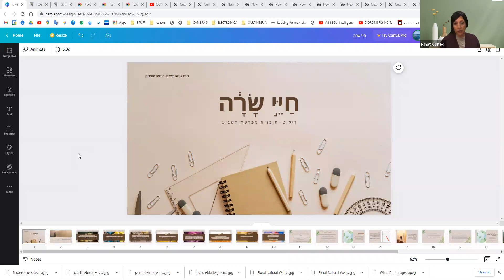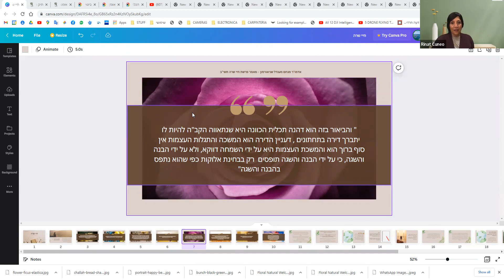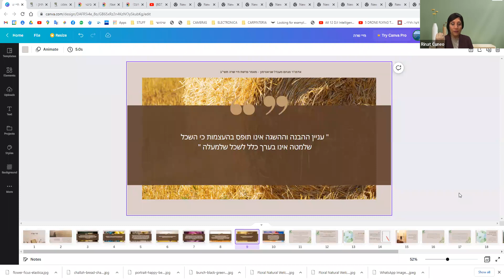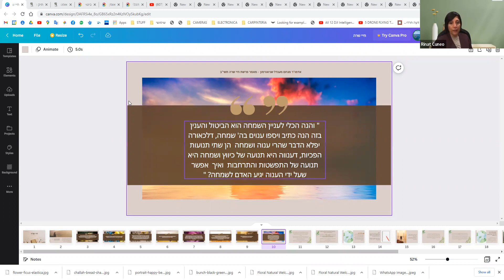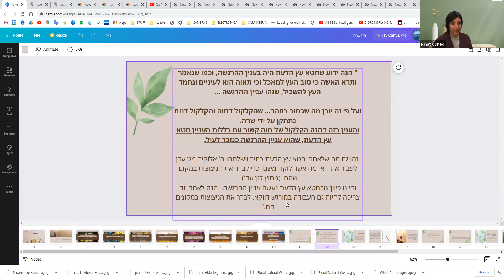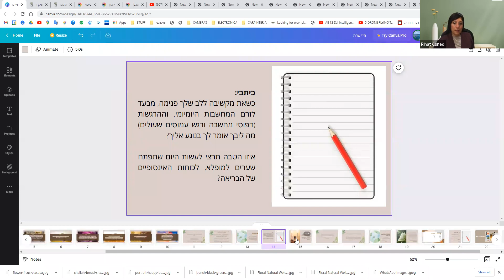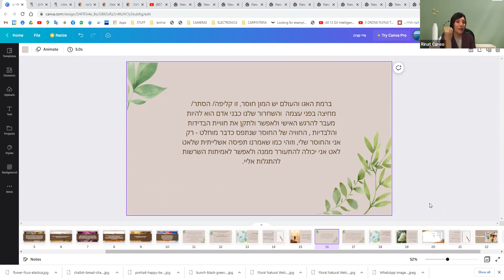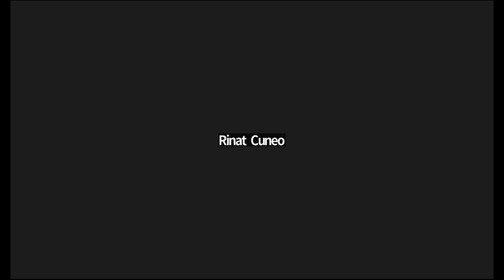השמחה שהורישה לנו שרה, שיעור חסידות מעשי | רינת קונאו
דף לתרגול השיעור